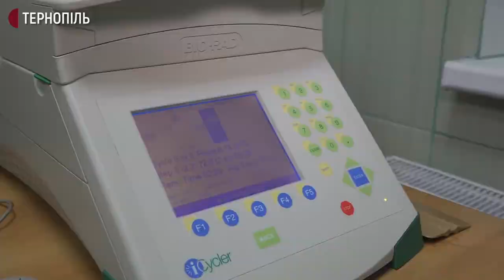Епідеміолог Володимир Паничев розповідає, в області, як і Україні, не діагностують коронавірус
На Тернопільщині визначають, які заходи провести, щоб у випадку виявлення коронавірусу на територирії області, хворих людей могли госпіталізувати та надати лікування. Про це повідомив начальник управління охорони здоров’я Тернопільської облдержадміністрації Володимир Богайчук. За його словами, 24 січня до управління надійшов наказ Міністерства охорони здоров’я щодо організації таких заходів. Володимир Богайчук каже, зараз цей наказ опрацьовують, більше він прокоментує у понеділок.
Нагадаємо, через коронавірус вчора ввечері Всесвітня організація охорони здоров’я оголосила надзвичайний стан. За її інформацією, у Китаї та інших країнах захворіло 8 тисяч осіб, померли - 170. На карантин закрили китайські міста Ухань, Хуанган та Ечжоу. В Україні захворювання наразі не зареєстровано.
Лікар-епідеміолог Тернопільського обласного лабораторного центру Володимир Паничев розповідає, в області, як і Україні загалом немає діагностичної системи, яка б могла виявляти коронавірус. За словами Володимира Паничева, симптоми  цього вірусу схожі на деякі симптоми грипу, тому діагностику коронавірусної інфекції роблять шляхом виключення грипу. Найперше діагностику за допомогою швидких тестів робить лікар, який обстежував хворого. Якщо ці тести не підтвердили грипу – то лікар повинен передати матеріали до вірусологічної лабораторії обласного центру для детальнішого дослідження.